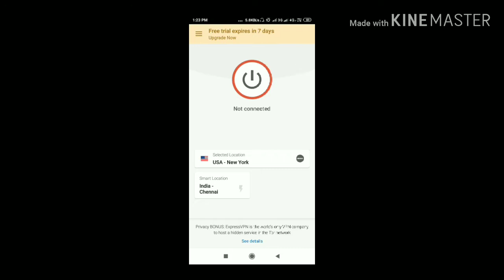PUBG MOBILE NEW TRICK | GET 3 GUN SKINS FREE USING VPN TRICK | CLASSIC CRATES COUPAN FREE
Hello guys in this video I am show a VPN trick to get gun skins absolutely free and classic crates COUPAN.Watch video till end and enjoy that trick

Freechrge Code
Mobikwik Code
phone pe offer
Gadget repairing
Gadget review
Technology tricks
Loot offers
Much more

 pubg tricks ,
 pubg tricks and tips ,
pubg trickshot ,
new gun skins in pubg mobile season 6 ,
how to get new gun skins in pubg mobile ,
 new gun skins in pubg mobile ,
how to get new outfits in pubg mobile ,
pubg mobile new outfits ,
 legendary outfits in pubg mobile new update ,
 new update pubg mobile
, new update pubg mobile zombie ,
new update pubg mobile season 6 ,
free gun pubg mobile ,
free pubg gun skins ,
free pubg gun skins vpn